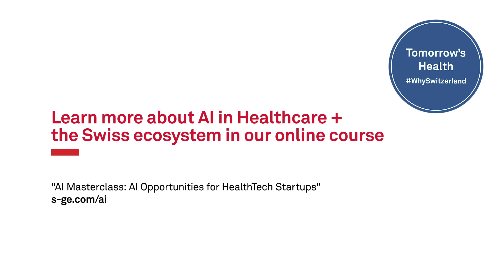AI Inventions by IDSIA Research Institute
Marco Zaffalon, Scientific Director of IDSIA USI-SUPSI, explains the AI inventions of his institute and how they collaborate with companies.